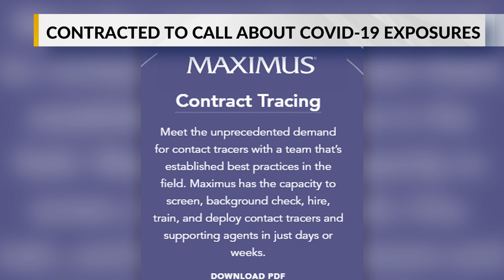Contact tracing expanded